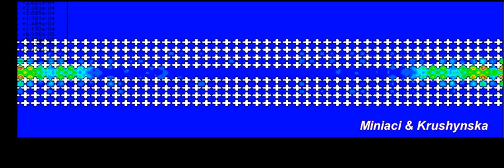Wave guiding by phononic crystal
Wave guiding by phononic crystal in a horizontal direction. The wave is excitated at a frequency within a band gap frequencies and is prohibited to propagate by 2D phononic crystal made of periodically arranged cross-like cavities.